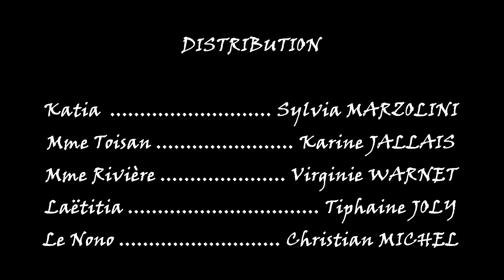Petit Commerce - Jean Marc Dupré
Film réalisé à l'occasion du Kino Caen X

Distribution
Katia : Sylvia Marzolini
Mme Toisan : Karine Jallais
Mme Rivière : Virginie Warnet
Laëtitia : Tiphaine Joly
Le Nono : Christian Michelle

Réalisation / Ecriture : Jean-Marc Dupré
direction photographie : Charles Drepsant
Montage / Mixage : Cathy Azélie
Prise de son : Luc Marie
Traduction : Amayel Ndiaye

Musique
Mélodie / sifflet / chant : Jean-Marc Dupré
Arrangement / guitare : Manu Constant

Remerciements
Elsa Trehard
Boulangerie mie figue mie raisin